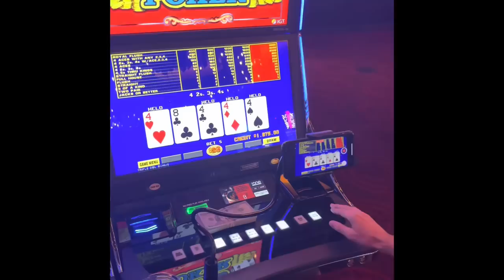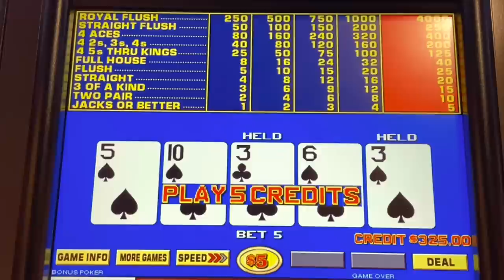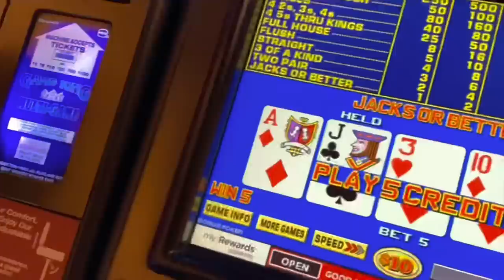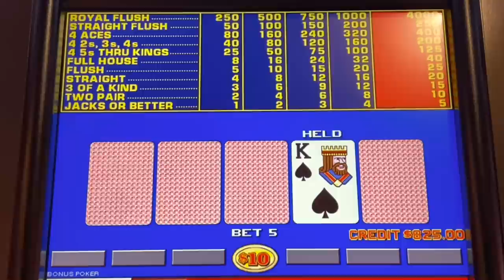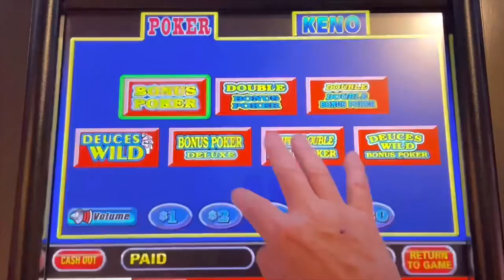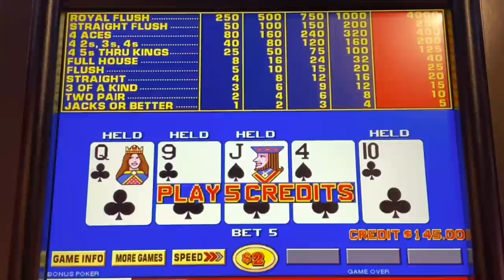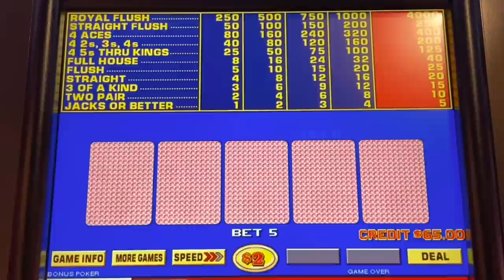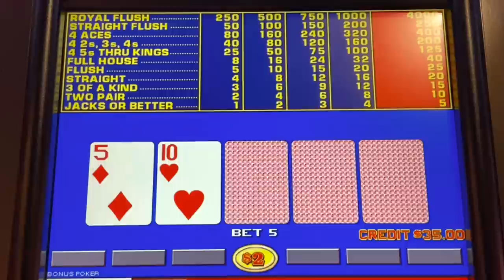Red Rock Casino: $50 Per Bet: Chasing the $40,000 Royal Flush in the John's World $100,000 Challenge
John’s World of Video Poker heads to Pechanga locals for some video poker play. High Limit $50 per bet.

More free play at Pechanga featuring The John's World $100,000 Video Poker Challenge. Can small stakes play be converted into big stakes for $100,000 in video poker wins by year end 2022? Hold on to your hats & stayed tuned to see if John can pass muster in his own self-imposed challenge. Cette vidéo de vidéo poker est pour mes amis francophones. Questo video di video poker è per i miei amici di lingua italiana. Este video de video poker es para mis amigos de habla hispana.このビデオポーカービデオは、私の日本語を話す友達のためのものです。